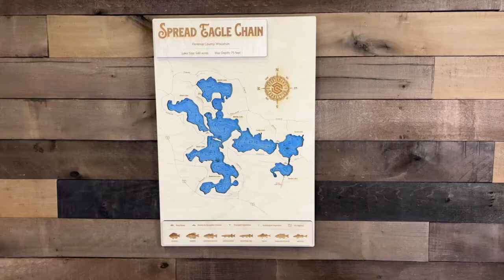Spread Eagle Chain Lake Engraved Map by Sportsman's Connection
Sportsman’s Connection is excited to offer a new series of hand-made to order laser engraved lake maps. Now you can enjoy a highly detailed 3D map of your favorite body of water. The precise laser cut outs of the land masses are overlaid on top of a blue stained layer to represent the water. For further detail, the varying water depths are also laser engraved to give a truly accurate depiction. A legend shows various water structures along with the species of fish in the lake. This will be a cherished piece of art that not only shows useful knowledge, but also looks great in your home, office, cabin, or cottage. This stunning, handmade to order, laser engraved contour lake map is the perfect addition to any lake house, cabin, office, or living room. The lake is engraved with impeccable detail from our proprietary maps. The lake name, description, and map are in 3D bringing visual depth against the recessed blue stained lake. This map will surely be passed down for generations. Created from 1/4" maple plywood for a total thickness of around 3/4", this 15 x 22" map is great for wall mounting with the included wire hanger and shapes for marking your cabin or other favorite locations(s). Each map comes with statistics of the lake including size, max. depth, and fish species.